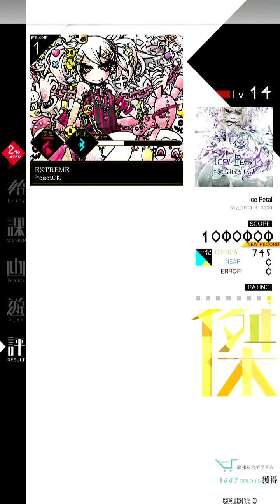【MÚSECA】 Ice Petal [朱] EXC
LV:14
장소:노량진 어뮤즈 타운